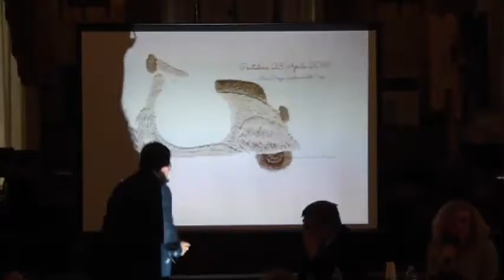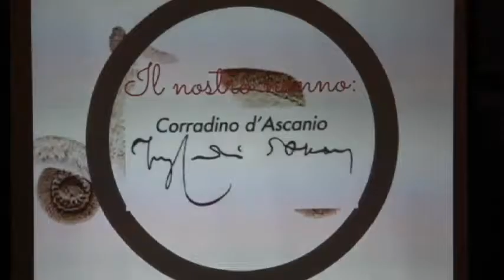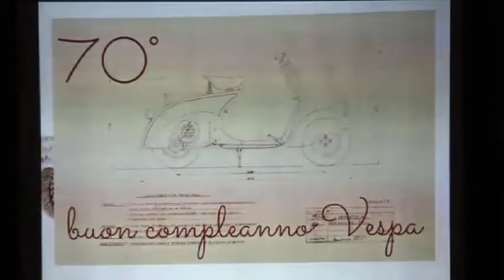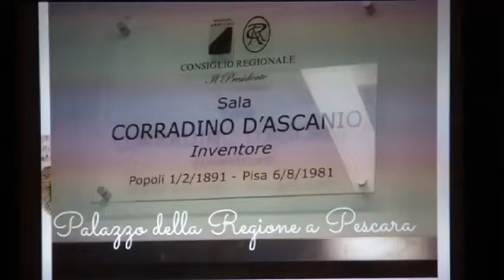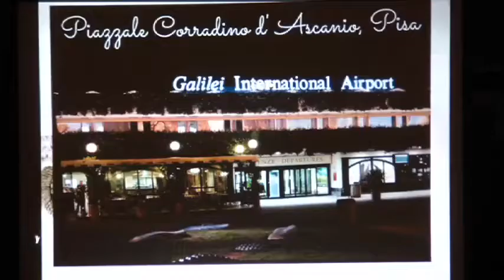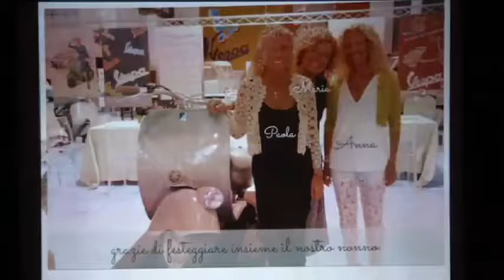1) Omaggio a Corradino D'Ascanio: Antonio Blasioli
Venerdì 27 maggio 2016 ore 18
Sala Consiliare Comune di Pescara.

Omaggio a Corradino D'Ascanio, l'inventore dell'elicottero e della mitica Vespa!

Relatori:
Presidente Consiglio Comunale di Pescara Antonio Blasioli
Sindaco Comune di Pescara Marco Alessandrini
Deputato Antonio Castricone
Presidente Regione Abruzzo Luciano D'Alfonso

e tanti altri, tra cui molti studiosi della vita di Corradino D'Ascanio.

Infine proiezione del documentario “una Vespa mi ha punto”.